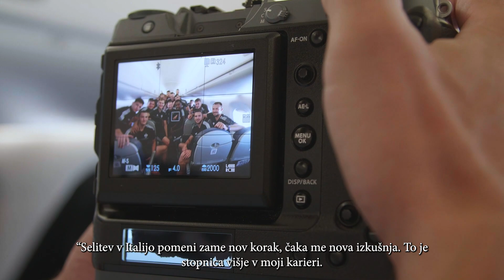ANTOINE MAKOUMBOU, HVALA ZA VSE! MERCI POUR TOUT!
Vrnitev iz Turčije je prinesla veliko veselje po izločitvi beloruskega prvaka in ob zagotovitvi najmanj play-offa v evropskem pokalnem tekmovanju, pomenila pa je tudi zaključek enega obdobja. Antoine Makoumbou je v Sakaryi zadnjič oblekel vijoličasti dres,.

Naslednja postaja 24-letnega zveznega igralca bo Cagliari, ob slovesu je strnil vtise in podoživel nepozabne spomine na življenje ter uspešno nogometno obdobje v vijol'čnem domu.